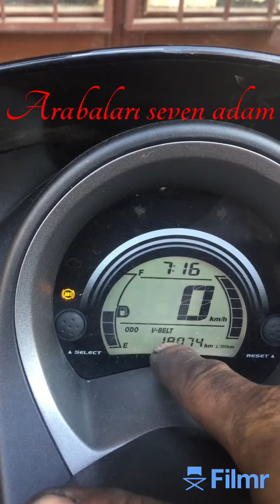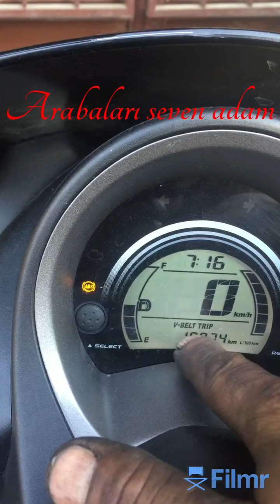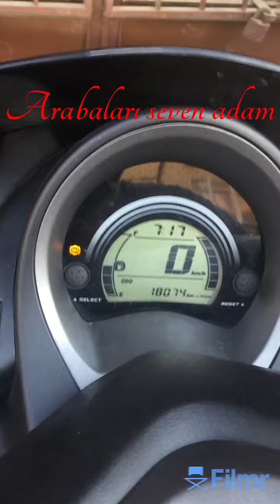YAMAHA Nmax 125 155 yağ uyarı lambası kayış lambası arıza ışığı nasıl söndürülür